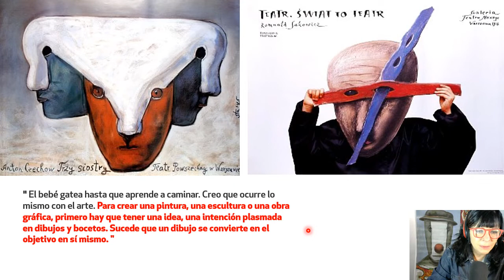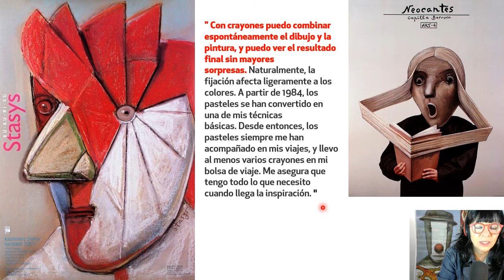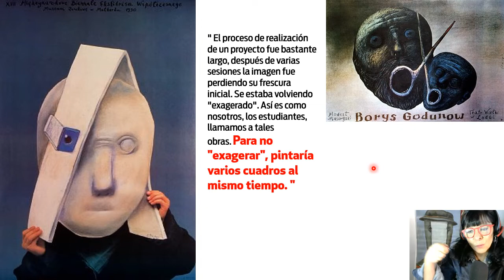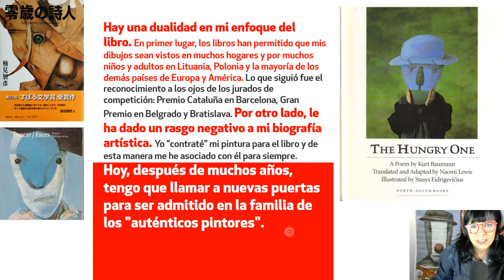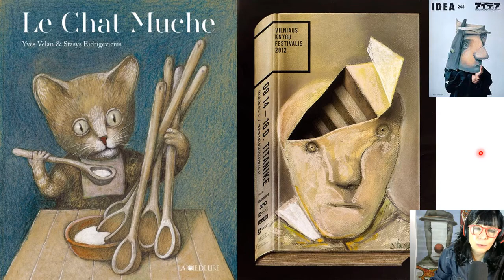¡Diseño de CARTELES que nos miran! 👉 STASYS Eidrigevičius 🍉 Posters, libros y máscaras.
No te pierdas la obra de STASYS Eidrigevičius: artista/ilustrador, que domina la técnica de los crayones y nos muestra rostros que emocionan.
Muchas gracias por estar ahí, espero y leo los comentarios abajo de cada video...